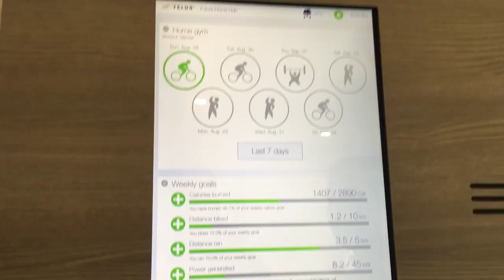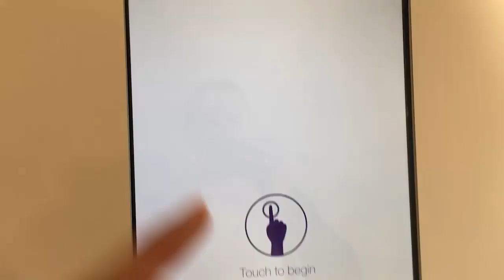PNE Vancouver: Fun at The Fair with my Boyfriend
I went back to The Fair at the PNE here in Vancouver, but this time with my boyfriend and here's everything we got up to including more food, the Future Home by TELUS, the Prize Home, Boy George & Culture Club, and shopping at the Marketplace! And now... PRIZES!!! You can win one of two awesome futuristic technology type prizes from Withings courtesy of TELUS!

Rules:
Enter by commenting on my blog post that goes with this video. Two comments will be randomly selected and one will receive the watch, while the other receives the scale. They will be shipped by TELUS to any address in Canada.

Want to see the Future Home yourself? Here's where you can find it:
Vernon: Village Green Centre Parking Lot, 10-Sep to 14-Sep
Ft St John: The Gateway Plaza, 14-Sep to 18-Sep
Calgary:  Calgary Home and Design Show, 22-Sep to 25-Sep
Dawson Creek: Encana Events Centre, 22-Sep to 25-Sep
Terrace: Skeena Mall, 01-Oct to 05-Oct
Kimberley: Platzl and City Hall, 01-Oct to 06-Oct
Kamloops: Kamloops Home Show & Sandman Centre, 13-Oct to 20-Oct
Wetaskiwin: Manluk Center, 13-Oct to 16-Oct
Edmonton: Edmonton Fall Home Show, 21-Oct to 23-Oct
Vancouver: Vancouver Home + Design Show,  27-Oct to 30-Oct
Victoria: Westshore Parks and Rec Centre, 05-Nov to 13-Nov
Victoria: North Saanich, 17-Nov to 20-Nov
Vancouver: TBA, 26-Nov to  04-Dec
Vancouver: TBA, 08-Dec to 14-Dec